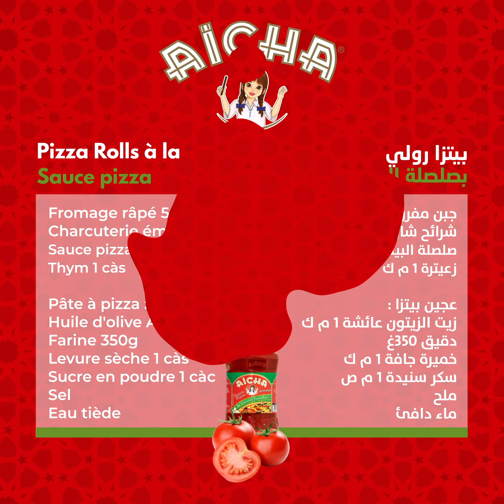Pizza rolls à la sauce pizza Aïcha